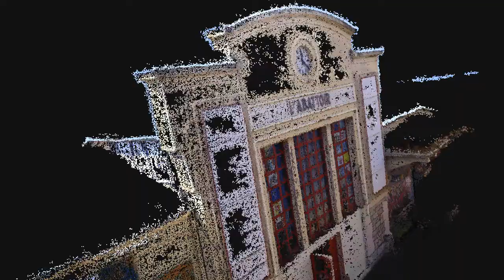abatoir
My fantastic reconstruction video - generated with photogrammetry software 3DF Zephyr v3.702 processing 14 images